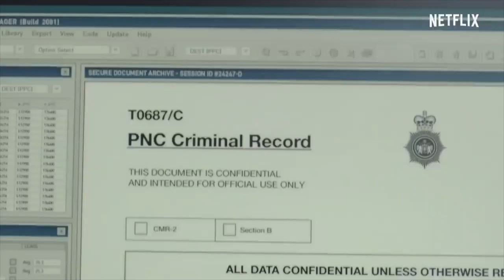TV REVIEW | Giri / Haji (Season 1)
The one with the best Japanese drama I've ever watched!